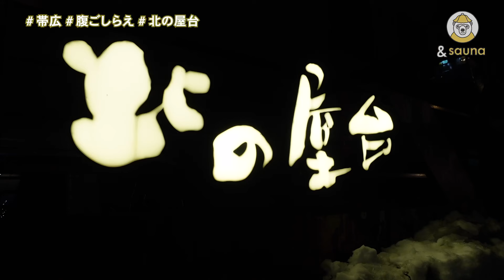サウナ女子旅で、お互いの理想を語ってみたら...【帯広 オベリベリ温泉 水光園】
牧田リポーター＆豊澤リポーターが北海道へサ旅！
1泊2日でサウナをたっぷり楽しむ！
旅を締めくくる今回は「オベリベリ温泉 水光園」で、
オート熱波＆霧吹きロウリュ体験！！
帯広駅前の「北の屋台」でグルメも堪能！！

みんなで作ろう&sauna！みんなでサウナを楽しもう！オンラインコミュニティ「&sauna community」誕生💛
⬇️登録＆詳しい情報⬇️
『＆sauna community』